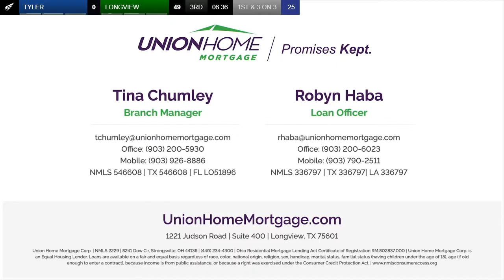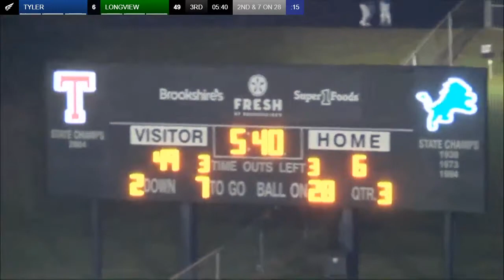Tyler Football Live: Tyler Lions and Longview Lobos Q3